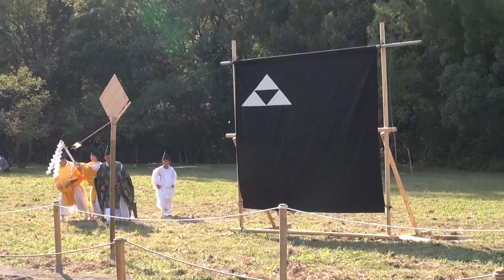【Japan】 北条流鏑馬 － Hōjō Yabusame 2/2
2014年10月19日（日）
埼玉県寄居町・鉢形城公園にて撮影

流鏑馬 - Wikipedia　⇒

鉢形城 - Wikipedia　⇒

北条氏 - Wikipedia　⇒

北条氏邦 - Wikipedia　⇒

Taken in Saitama Prefecture Yorii-Hachigata Castle Park

Yabusame - Wikipedia　⇒

Hachigata Castle - Wikipedia　⇒

Hōjō clan - Wikipedia　⇒

Hōjō Ujikuni - Wikipedia　⇒